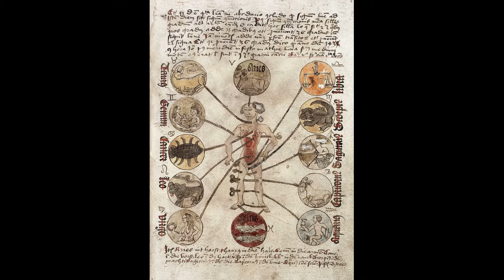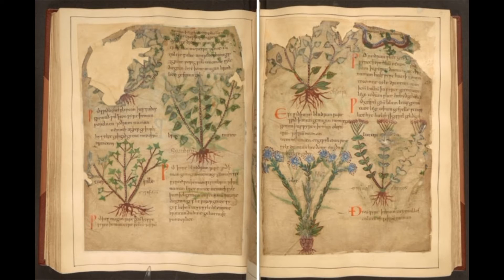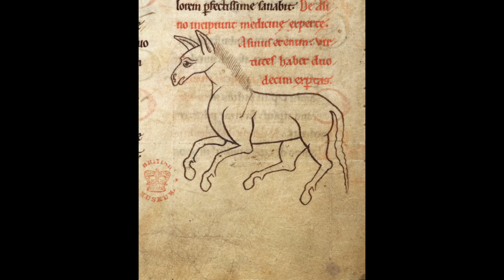Medicina viduramžiais. Istorija trumpai.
Istorija trumpai.
Medicina viduramžiais. Šiuo laikmečiu gyvenantį žmogų mažų mažiausiai šokiruotu, tais laikais taikyti gydymo būdai. Tad kviečiame susipažinti su jais.

Šis kanalas skirtas istorijos entuziastams, kurie žavisi praeities įvykiais, gyvenusiais žmonėmis, jų buitimi. Kurie nori sužinoti šiek tiek daugiau, nei žino dabar.